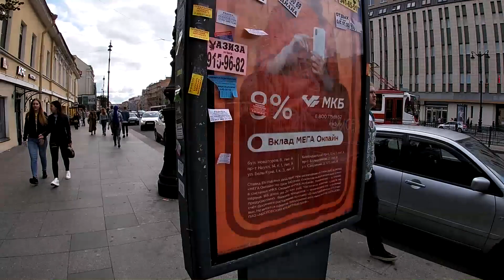Лиговский проспект, потом в переход, Санкт-Петербург